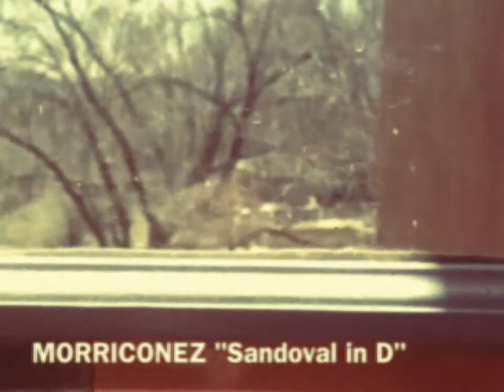MORRICONEZ "Sandoval in D"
{Jason Iselin dedicated this song to the birth of my son, we later recorded it together.  It seemed only fitting to let the video capture one day from my son's first roadtrip almost a year later.}
MORRICONEZ "Cloud of Dust, Cry of Death"
2012 Wil-Ru Records